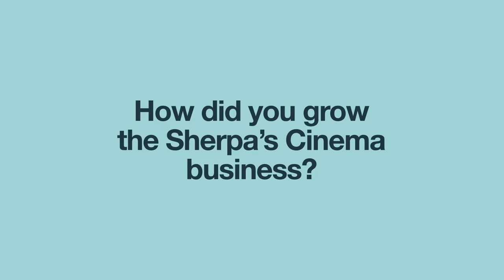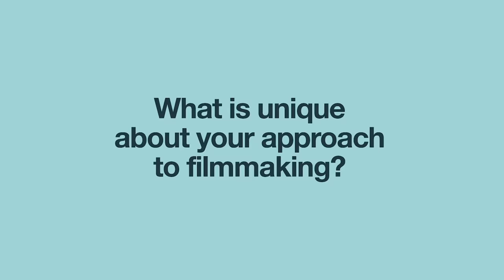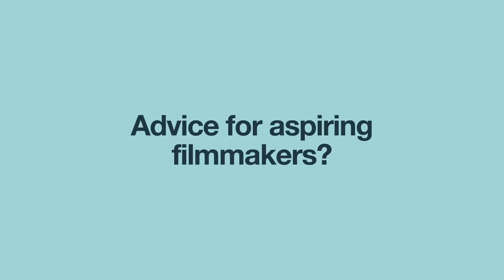Creator Spotlight: Dave Mossop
How Sherpas Cinema’s Dave Mossop built his dream career.